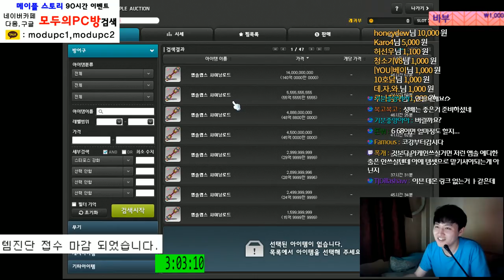[메이플스토리] 202 (루미너스) 주스텟(8000) 템셋팅 및 진로 [ 먼치 ]